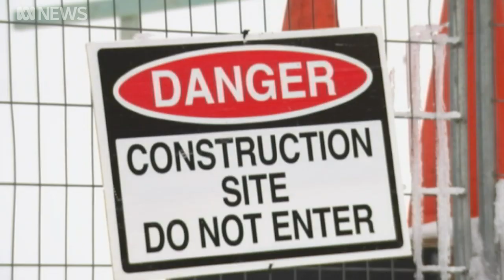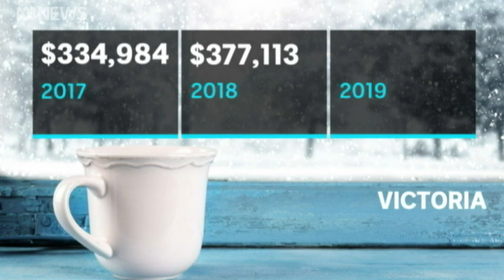No chill for alpine real estate as ski tourist numbers jump | ABC News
While climate change has been in the news lately, surprisingly, it isn't causing a chill for alpine real estate with snowmaking extending seasons and a spike in the number of ski tourists.

Alpine property prices jumped 25 per cent in the past year as a big US investor gambles on the Snowy Mountains.

Daniel Ziffer reports from Victoria's Mt Hotham.